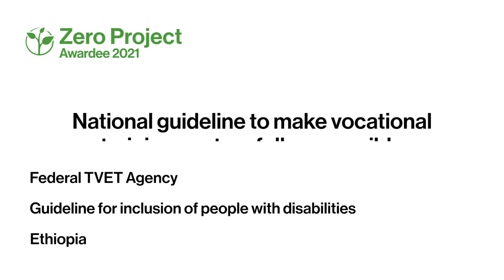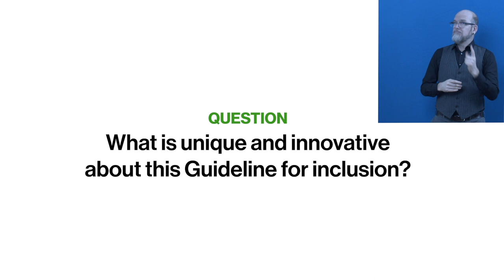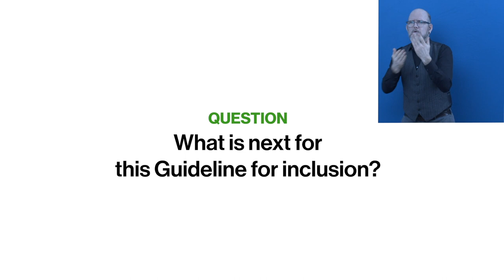Awardee-Hour 6: Short Video of the Zero Project Awardee TVET - AD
Welcome to the audio description of TVET, a 2021 Zero Project Awardee.

Speakers:
Melaku Tekle Zengeta, Federal TVET Agency, Ethiopia

Liya Gwaliwa Peter Mashaka Solomon, ECDD, Ethiopia
Abebe Yehualawork, HPDO, Ethiopia
Azmeraw Kebede, Federal TVET Agency, Ethiopia